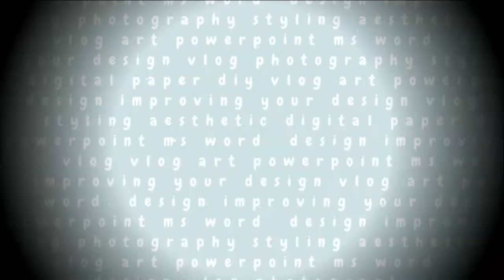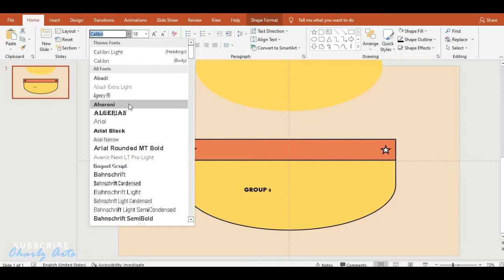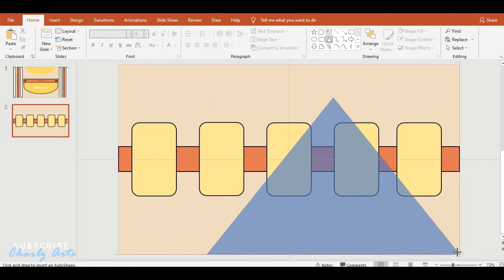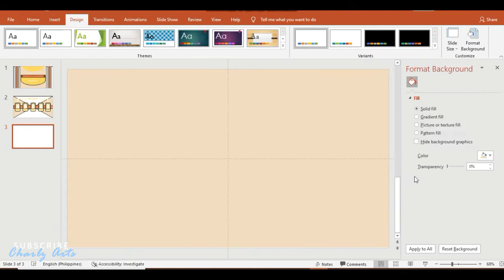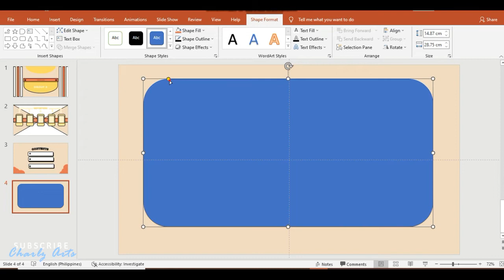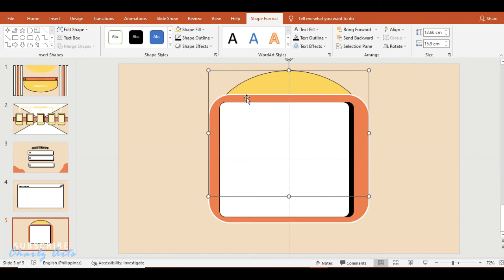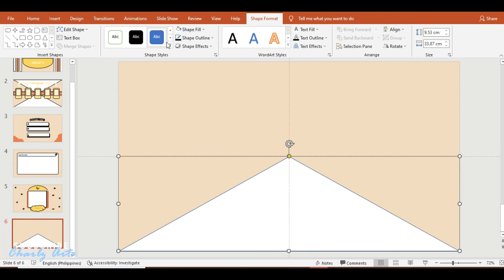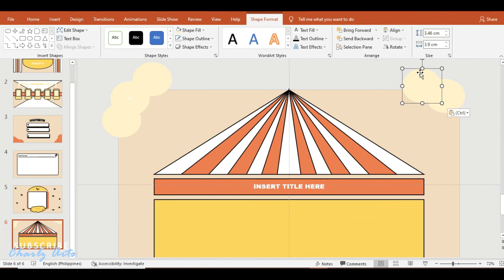RETRO THEMED PowerPoint Template (Free Template) | Charlz Arts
[Two options to get the template]

🥝Option 2:
Avail the password for Php 80

IMPORTANT NOTES!!!
📝 No Refunds
📝 Payment first
📝 Do not share the password